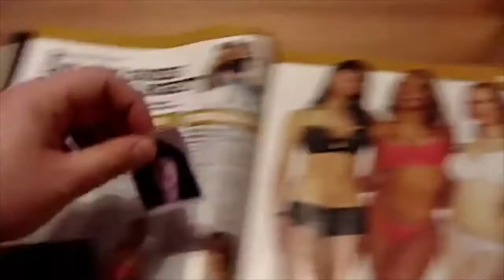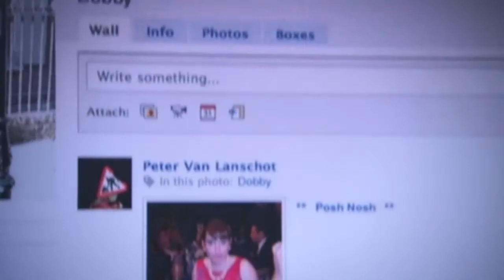Peep Show re-cut as a Thriller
Senior credit manager, Mark Corrigan, with his terrifying ravings under the word bird, embodies the banality of evil in this unsettling examination of obsession and repression.